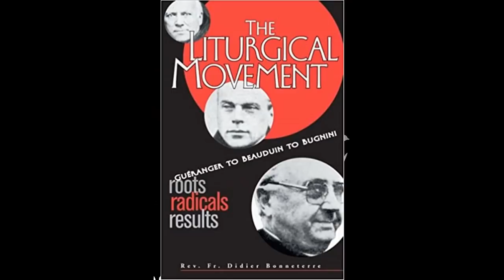The Destruction Of The Holy Mass | Michael Davies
Michael Davies classic explanation of how the liturgical movement as coopted by the Modernists to reinvent the Mass into something Protestant.

Physical Mail:
Anthony Stine
Shawnee, OK
74802

anchor.fm/anthony-stine

+JMJ+